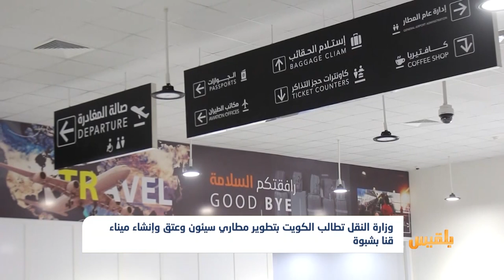وزارة النقل تطالب الكويت بتطوير مطاري سيئون وعتق وإنشاء ميناء قنا بشبوة | تقرير: محمد اللطيفي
أعلن التحالف السماح لشركة طيران أفريكان إكسبرس باستئناف رحلاتها الجوية إلى مطار سيئون الدولي، بمحافظة حضرموت
وقالت قيادة التحالف في بيان لها، إنها توافق على استئناف الرحلات، بعد أن تقدمت وزارةُ النقل بطلب السماح للشركة باستئنافِ رحلاتِها إلى مطاري عدن وسيئون.
لكن قرارَ السماحِ اقتصر على تسيير الرحلات إلى سيئون فقط، وتأجيلِ الرحلات إلى عدن..